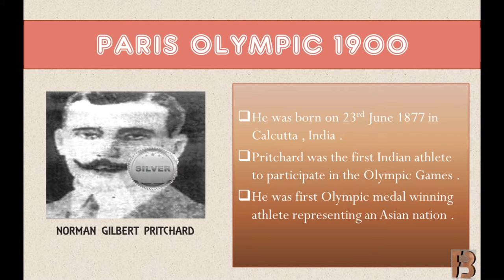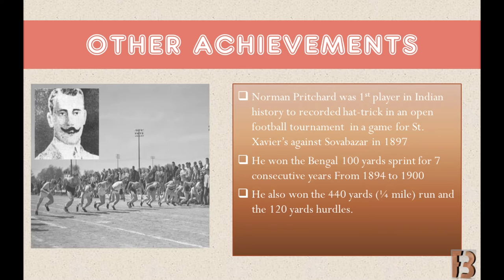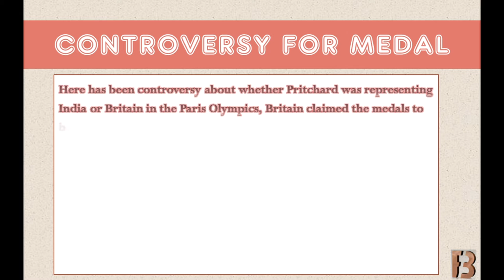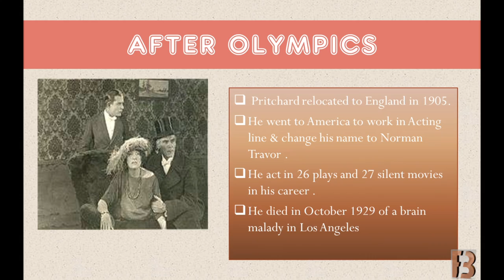do you know India won its 1st Olympic medal before 117 years (In 1900 Olympics)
Very few people know this that India won its 1st Olympic medal in 1900 Paris Olympic. Norman Pritchard  is the 1st INDIAN born athlete to achieve this honor to know more about him please go through our small video .